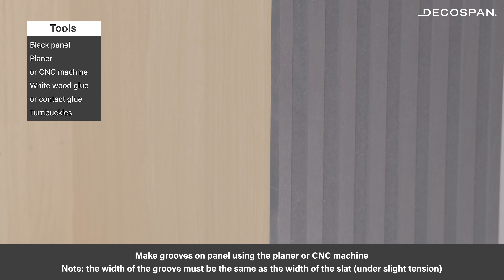Gluing Astrata Slats onto a surface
Astrata Slats can be easily mounted on a surface using glue. Watch the video and discover the different steps:
1) Make grooves on panel using the planer or CNC machine
Note: the width of the groove must be the same as the width of the slat (under slight tension)
2) Fix the wall panel to the wall and conceal the screws in the grooves, so that the screws will not be visible after mounting the slats
3) Coat slats with white wood glue, press them into the groove and secure with turnbuckles
4) Apply contact adhesive to the slat and then insert it into the groove on the panel